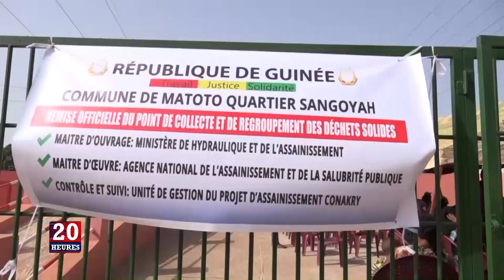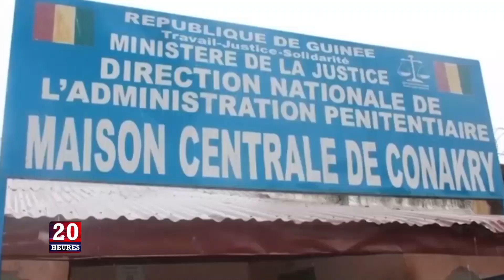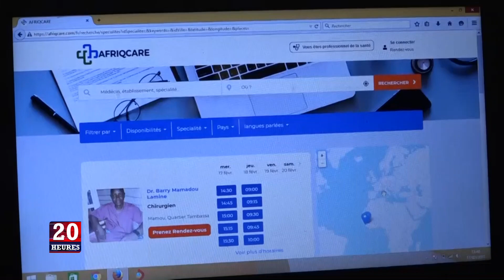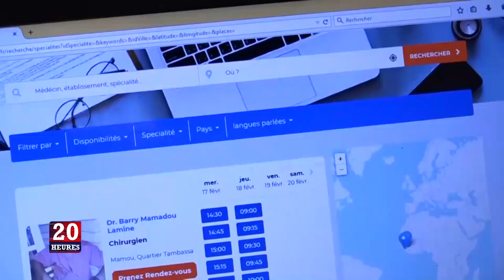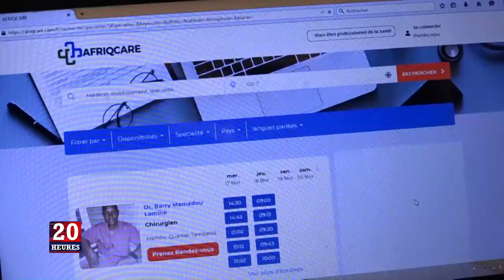JT 20H DU MER 17 02 2021